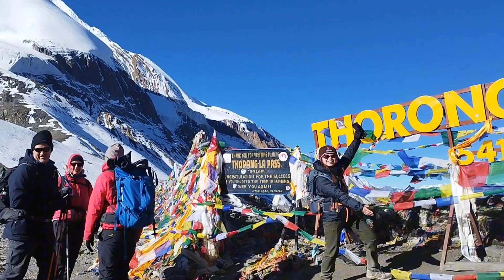thorongla pass 5416 metres high. 😊 we did it 😊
Today, we successfully and joyfully crossed the Thorong La Pass at an altitude of 5,416 meters. We started our journey at 4 a.m. and reached the top by 8:30 a.m. The weather was favorable, and none of the foreign guests who joined us faced any health issues. We all enjoyed the experience and crossed the pass happily.